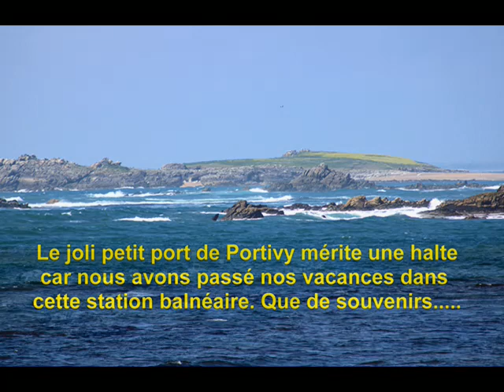St Cado, Etel et Portivy Quiberon